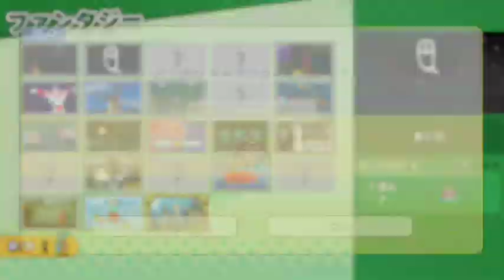SWITCH おすそわける メイドインワリオ（WarioWare: Get In Wario ） あくむ あくむをけせ！IOHD0014